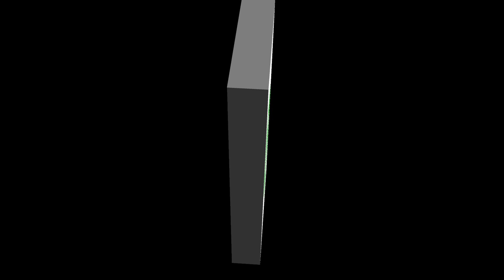dh SALON的LINE@官網正式上線了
好~我們是dh salon團隊

朋友們最快收到dh SALON 最新資訊

很榮幸的跟朋友們分享

我們的LINE@官網正式上線了

讓LINE穿梭在您我之間